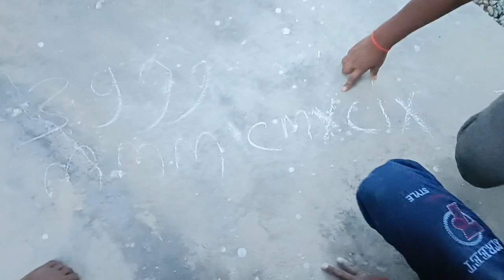Roman numerals || why Roman Numbers should be written like this ?